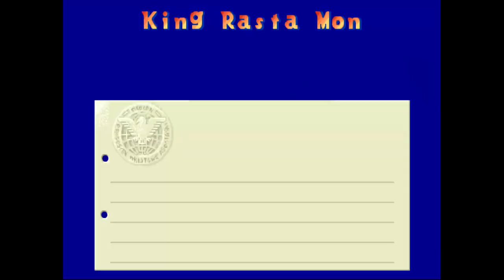[Arcade] 슬램 마스터즈 (Saturday Night Slam Masters) 캐릭터별 기술 영상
. 오락실에서 몇 번 안한 ... 너무 어려워서 동전 아끼려고 .

기술이 생각보다 많았네요. 버튼 연타만 했던지라 몰랐던 .